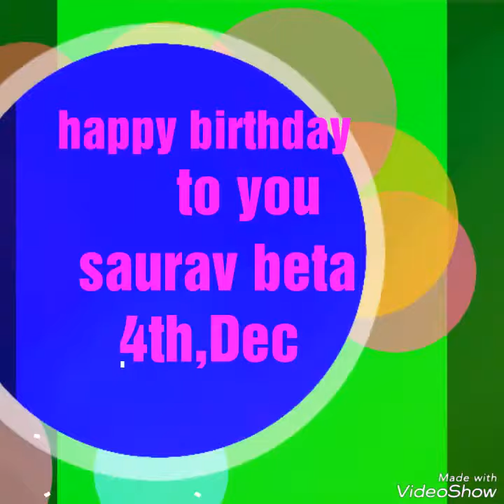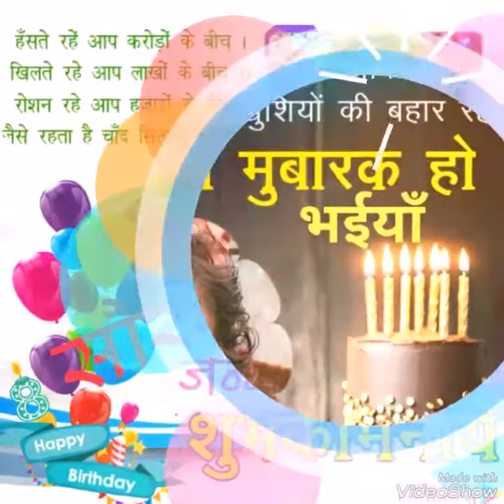chandan jee ro wale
सौरव कुमार का बर्थडे 4 दिसंबर 2018